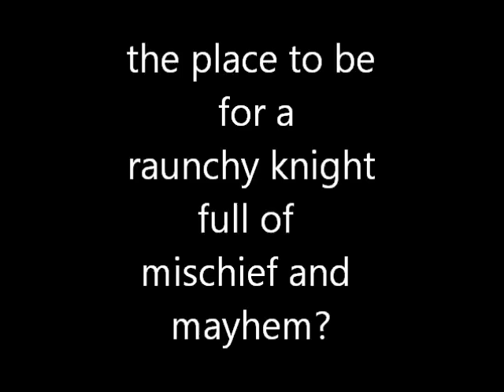Opera Integra: Falstaff trailer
Opera Integra perform Verdi's Falstaff 30& 31 March 2012
Conductor - Brian Galloway
Director - Jack Furness
Pianist - Anthony McCarthy
Cast
Falstaff - William Rae
Mr Ford - Ian Wilson-Pope
Alice - Jennifer Wemyss (30th) & Anna Salvina (31st)
Nannetta - Madonna Mallon
Meg Page - Ruth Hansford
Mistress Quickly - Amanda Henry-May
Fenton - Mike Wells
Dr Caius - Jeremy Hunter
Bardolfo - John Lynch
Pistola - Roy Chalmers